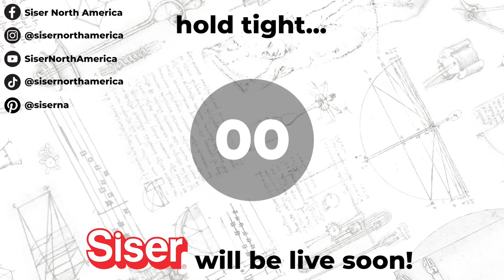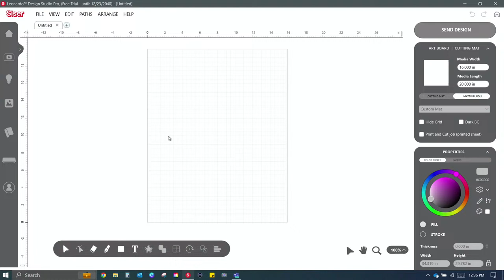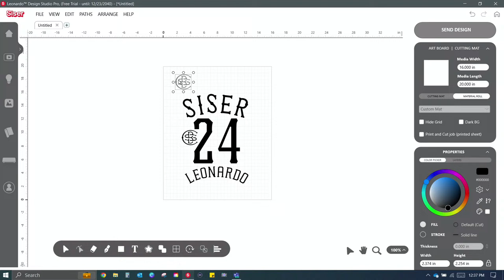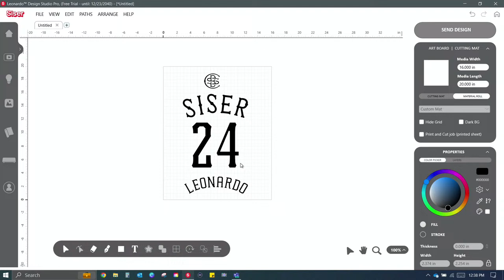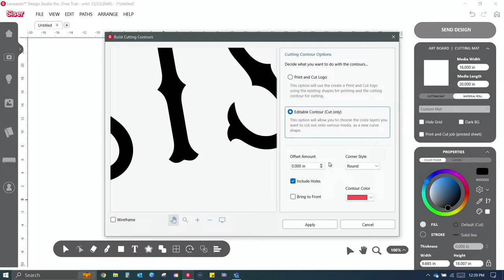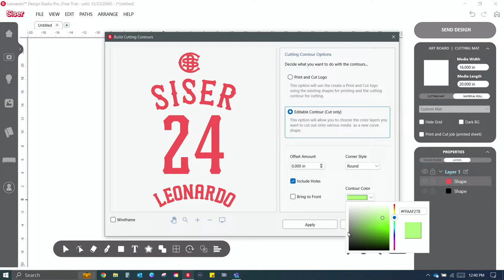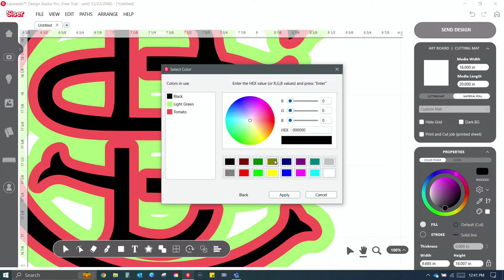Meet Siser's Master Crafters Week 4 - Kortez Ellis!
It's time to resume our Master Crafter spotlight with our latest special guest... Kortez! 🎉

On Tuesday, April 2nd @ 12PM ET, Patrick and Kortez go LIVE together to discuss Kortez's unique art style! 🎨 Tune in to hear the Master Crafter himself discuss his creative process and experimental HTV applications! 🧪